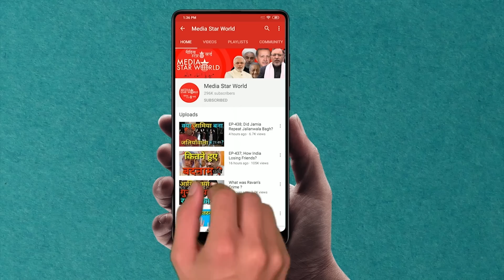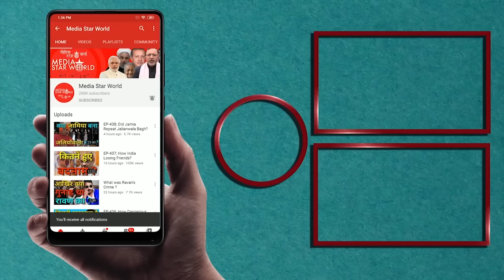EP; 954: Why Armenia, Azerbaijan Fighting?!!क्यों है अर्मेनिया-आज़रबाइजान जंग?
मोहम्मद अहमद काज़मी द्वारा "नज़र दूनिया पर" कार्यक्रम में  नागोर्नो कराबाख क्षेत्र पर अर्मेनिया और अजरबैजान के बीच चल रहे युद्ध के बारे में एक रिपोर्ट पेश की गयी है। रविवार को दोनों देशों ने एक दुसरे के इलाकों में  रॉकेटों और तोपों के गोले दागने का दावा किया है । तुर्की के राष्ट्रपति रजब तय्यब एर्डोगन ने कथित अर्मेनियाई आक्रमण के खिलाफ अज़रबैजान को अपने देश के समर्थन की घोषणा की है। रूस आर्मेनिया के साथ दोस्ताना ताल्लुक रखता है जबकि तुर्की अजरबैजान का समर्थन करता है।  काज़मी ने दो मध्य एशियाई देशों के बीच वर्तमान युद्ध की पृष्ठभूमि और प्रभाव के बारे में चर्चा की।
“Nazar Duniya Par” by Mohammad Ahmad Kazmi carries a report about ongoing war between Armenia and Azerbaijan on Nagorno Karabakh region. It was erupted on Sunday with conflicting claims of other being first to fire rockets and artillery shells on their territories. Turkish President Recep Tayyip Edogan has announced his country’s support to Azerbaijan against alleged Armenian aggression. Russia has been friendly with Armenia while Turkey supports Azerbaijan, Kazmi described the background and the impact of the present war between the two Central Asian countries.